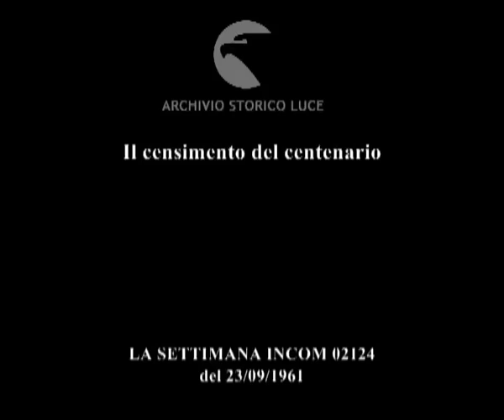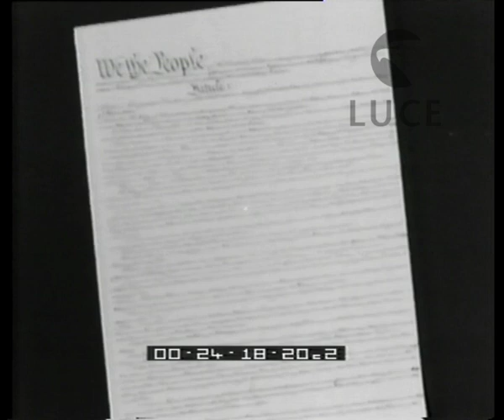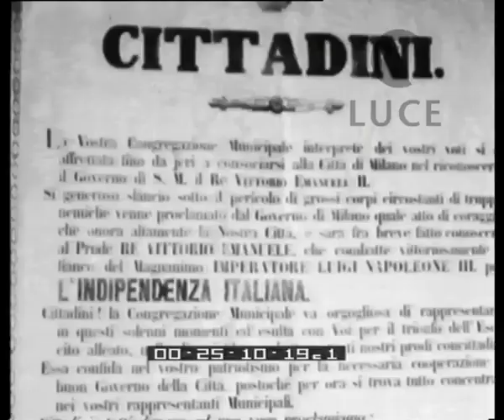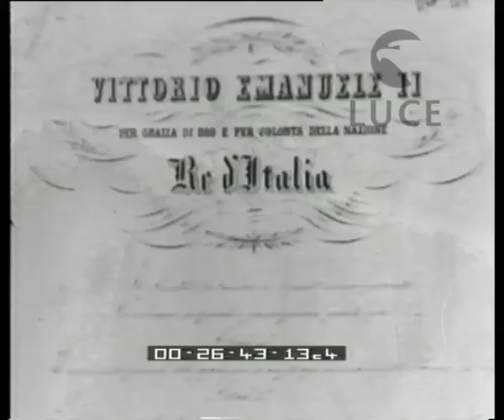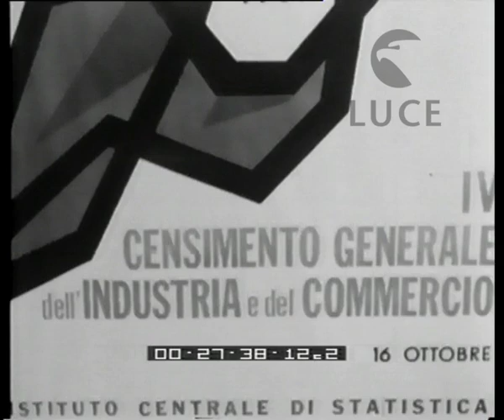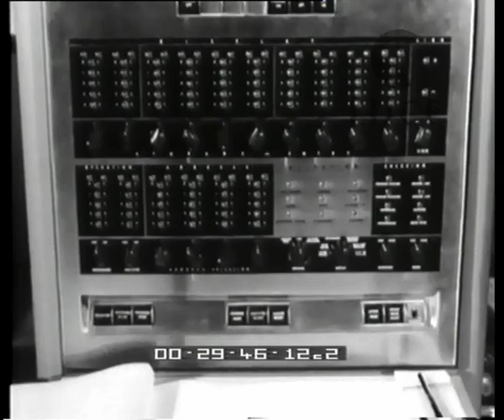Il censimento del centenario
Descrizione sequenze:un bassorilievo romano ; alcuni impiegati dell'Istat controllano le tavolette dove i comuni hanno segnalato le variazioni demografiche avvenute dopo l'ultimo censimento ; impiegati lavorano al nuovo censimento ; in una tipografia delle macchine stampano i moduli per il nuovo censimento ; fasi della produzione dei moduli ; una statua raffigurante una divinità egizia sulla porta dell'Istituto ; biblioteca all'interno dell'istituto, un uomo sfoglia un volume che parla di storia delle tecniche di calcolo, una pagina del volume con un metodo di calcolo degli Incas ; bassorilievo che raffigura il censimento romano in Palestina che portò a Betlemme Giuseppe e Maria ; un documento che obbliga alla periodicità dei censimenti negli Stati Uniti ; un funzionario dell'Istat entra in una biblioteca e prende il volume riguardante il censimento del 1951 ; Torino: l'edificio che ospita la mostra storica dell'Unità d'Italia ; l'ingresso della mostra con le bandiere e i gonfaloni di tutti i comuni e le provincie d'Italia ; la prima aula parlamentare italiana ; il posto di Cavour ; stampe d'epoca, quadri e documenti relativi alla storia del risorgimento ; un quadro di Garibaldi con la bandiera dei Mille ; un quadro raffigurante l'incontro fra Garibaldi e Vittorio Emanuele II ; un quadro raffigurante la prima seduta parlamentare ; documenti del primo censimento italiano ; fiction: un funzionario lavora al primo censimento della popolazione italiana ; il funzionario esegue i conti a mano ; il computo finale: 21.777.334 ; il funzionario soddisfatto di avere terminato il lavoro ; il documento firmato da Vittorio Emanuele II che obbliga a ripetere i censimenti ogni dieci anni ; un disegno mostra i risultati dei censimenti ; fiction: un funzionario statale dei primi del '900 fa il conto finale per un censimento, il funzionario usa la macchina da scrivere ; manifesti sul censimento del centenario ; un orologio segna la mezzanotte ; il passaggio delle sche de perforate attraverso le macchine del reparto meccanografico ; una macchina selezionatrice in funzione ; le tabulatrici del reparto meccanografico eseguono i primi conti ; il reparto dei calcolatori elettronici, tecnici al lavoro ; alcuni calcolatori elettronici ; un diagramma di flusso (o è uno schema di circuiti hardware?) ; un tecnico lavora sull'hardware dell computer stabilendo dei contatti ; un tecnico controlla i risultati della elaborazione mentre vengono stampati ; oggetti e immagini esposte alla mostra della tecnica di Torino ; persone visitano la mostra ; fotografia di una folla ; fiction: un signore compila il modulo per il censimento ; altri uomini compilano il modulo ; funzionari dell'Istat trasformano i dati dei moduli in schede perforate ; macchine perforatrici in funzione ; funzionarie e funzionari dell'Istat al lavoro sulle macchine ; il processo delle schede ;